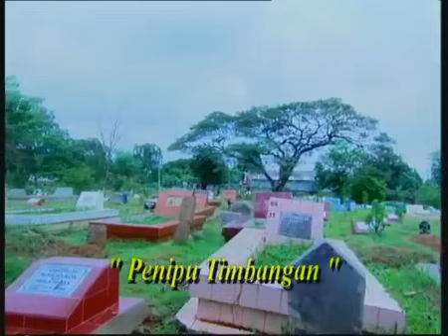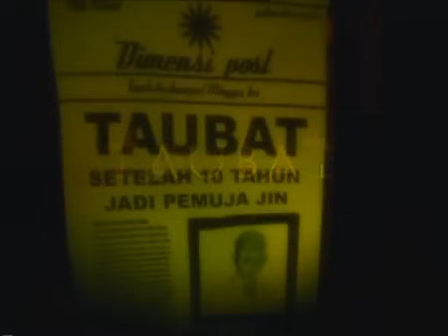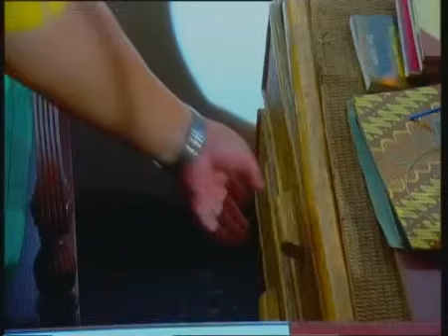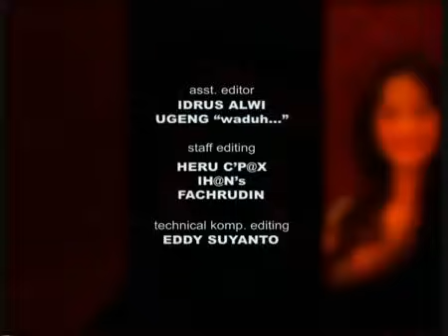Penipu Timbangan - FTV Hidayah